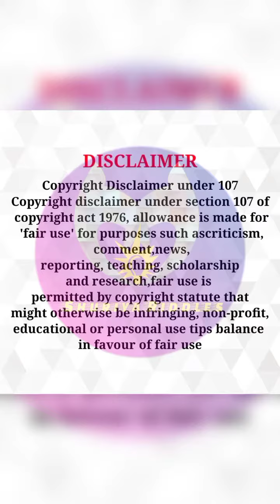Solve the puzzle 🧩🧩🧩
Now I am creating interesting videos for you

IN THIS VIDEO I USED MY OWN VOICE

IAM USING PICTURE AND VIDEO ARE CREATED BY RESPECTFUL OWNER